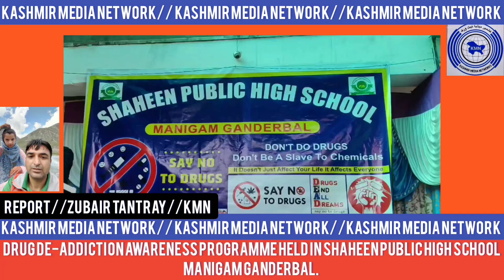Drug de-addiction awareness programme held in Shaheen Public High School Manigam Ganderbal.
Ganderbal : Drug de-addiction awareness programme was held on Thursday at Shaheen Public High school Manigam Ganderbal .The event was organised with an aim to raise awareness about drug de-addiction among the youth and have a better understanding of the views of the younger generation.

The Event was attended by SHO Lar Gulzar Ahmed, DDC Lar A Sajad Durani , Major Swami, Sarpanch and sevral other senior citizens.

On this occasion Principal Iqbal Hassan Rather said said educational institutions have a greater responsibility to help address different social issues by way of
 generating awareness.

He also said it is important to do research on drug abuse to identify its causes and come up solutions.

Major swami and SHO Lar spoke on the occasion and deliberated on the ill-effects of drug abuse and highlighted the need of taking preventive measures to eradicate the menace of drugs and other social evils in the district. He also thanked , the staff members for organizing such good events to create awareness among students about drug abuse. The DDC and Sarpanch also cautioned the students to stay away from drugs and become aware about the potential dangers and health problems associated with drug abuse. The event saw various amazing performances by the school students.

Principal Iqbal Hassan Rather presented vote of thanks expressed his heartfelt gratitude to the guests for taking out time from their busy schedules to be a part of the event.

The entire event was a grand success and was highly applauded by everyone.

 generating awareness.